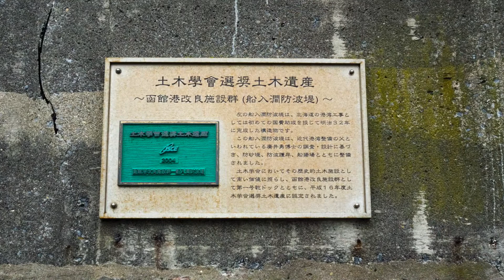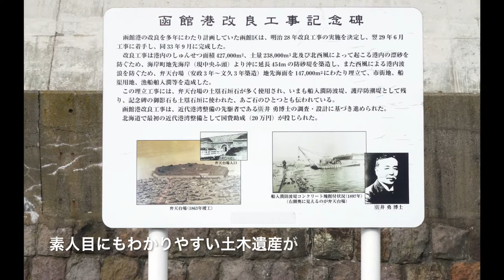函館の土木遺産—四角いマンホール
函館市電「函館どつく前」電停から、函館漁港にかけての路上に
明治期に設けられた下水道の四角いマンホールが残っている。
船入澗の防波堤とともに函館が誇りうる近代土木遺産である。
参考図書は『市電でめぐる函館100選』